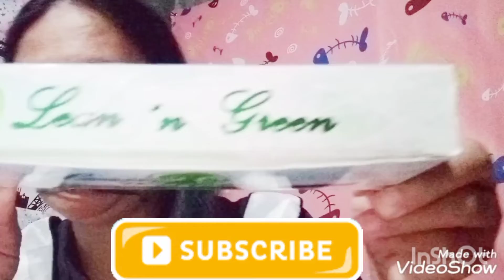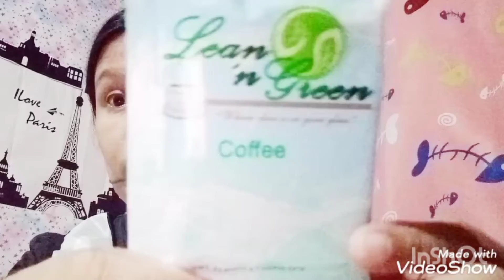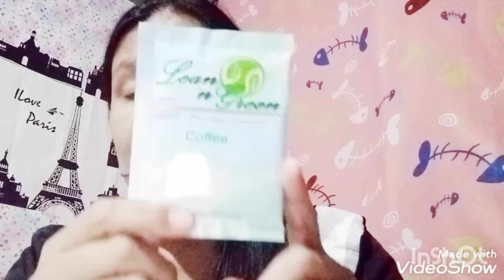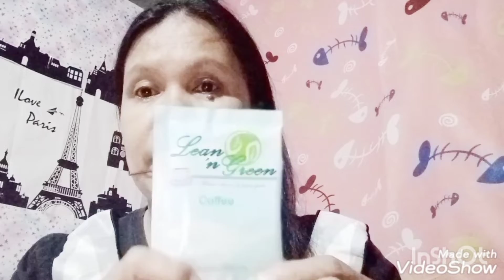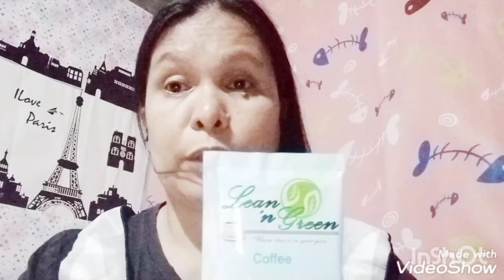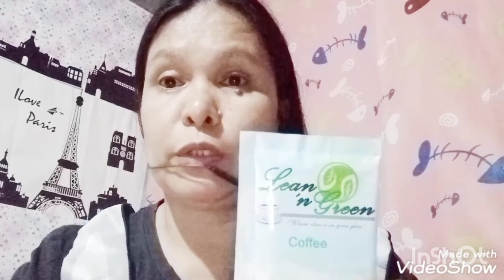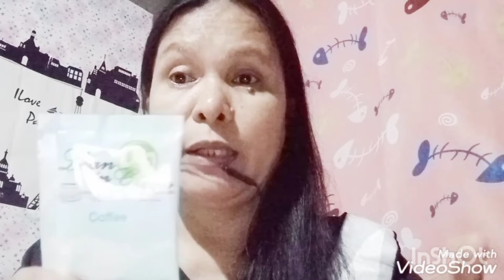(Part 1) Anong kape Ang nagpapayat o nagpapababa ng timbang or (lose weight)Slimming coffee